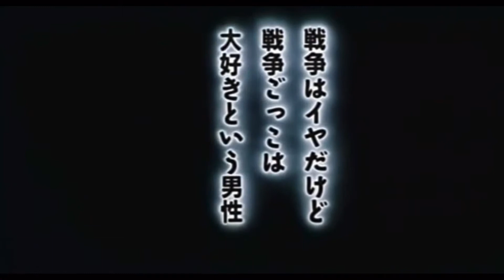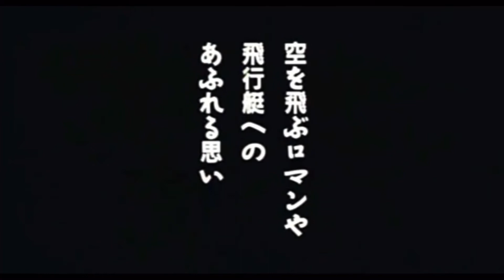The Dan Richardson Show Episode 116: Porco Rosso Review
In which, I review Porco Rosso!! A movie with both Michael Keaton and Kimberly Williams Paisley and awesome dogfights. Hayao Miyazaki

Until 1000